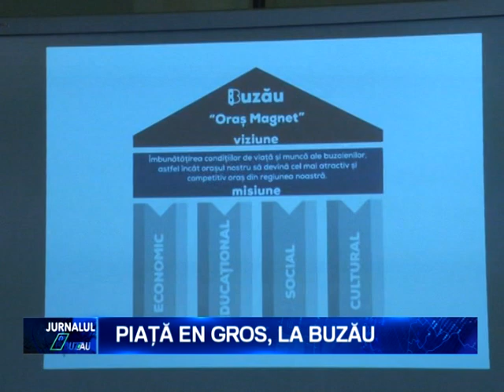PIATA EN GROS LA BUZAU